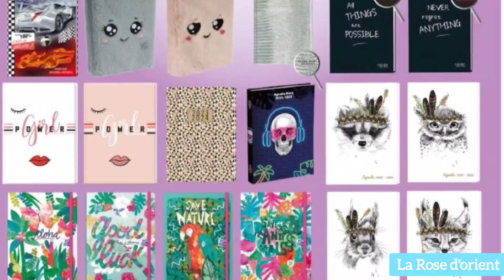AUCHAN PROMO DU 16.08.23 au 23.08.23